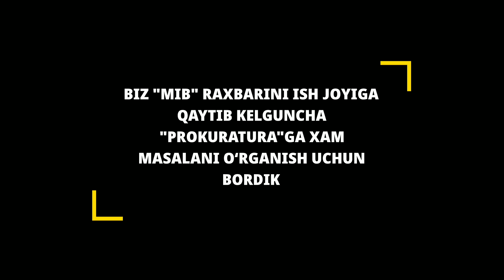Болани ўғирлаб кетишди, Мана Хоразм Гурландаги ахвол, Миб рахбари биздан яширинди.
Видеода шахсий хукукларингиз бузулишини сезсангиз 👇
 👆Шу телеграмга кириб йозинг

Хоразм прикол, Ино грунглар, биринчи апрел 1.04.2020
109 просмотров16 минут назад

4:15
Гурланда на гаплар, Президент фармони, ХОРАЗМ ЯНГИЛИКЛАРИ 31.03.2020
1,6 тыс. просмотров16 часов назад

3:48
Бозорда жанжал, Хоразмда хамма жойларда Боготда, Шовотда. ХОРАЗМ ЯНГИЛИКЛАР 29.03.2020
3,5 тыс. просмотров2 дня назад

4:26
Хоразмда 2 та одам ланативирус, кассаллар Юздан ошди, ХОРАЗМ ЯНГИЛИКЛАР 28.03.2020
7,2 тыс. просмотров3 дня назад

3:09
Россияда кейинги хафта хеч ким ишга чикмасин
3,6 тыс. просмотров6 дней назад

3:06
СТОП Бугундан Моска кани жарима, Йолгон малумотга жарима, Касаллик ошиб бормокда, 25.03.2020
2,2 тыс. просмотровНеделю назад

3:01
Хоразмда хамма катнавлар тухтади, Бу кассаллик Хоразмда чикибди. ХОРАЗМ ЯНГИЛИКЛАРИ 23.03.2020
8 тыс. просмотровНеделю назад

5:08
Бугун синдириб ташлади халпа апкамиз.. байрам кайфияти учун...
2,7 тыс. просмотровНеделю назад

3:02
Бу киз Хоразм кизлари хакида нима деди... Хазилга тушунадиганлар курсин
6,7 тыс. просмотровНеделю назад

2:24
Президент бугун яна.. Ким касални яширса жиноий